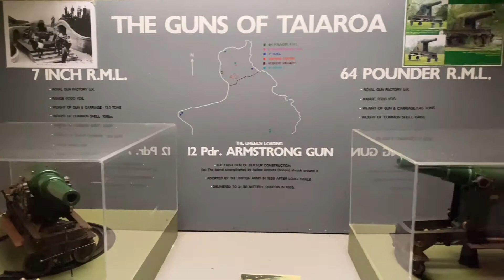Fort Taiaroa and Disappearing Gun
Did you know that a secret fort lies hidden beneath our world-famous Royal Albatross colony?

Join our Unique Taiaroa tour to see both the Royal Albatross and Fort Taiaroa, or if more interested in history, our Fort Taiaroa tour is the one to pick!

✅Learn about the history of Taiaroa Head
✅See the world's only fully restored Armstrong Disappearing gun
✅Find out why Taiaroa Head is such an important location